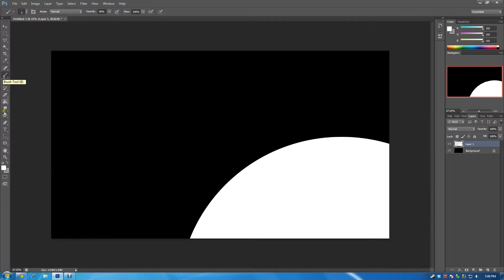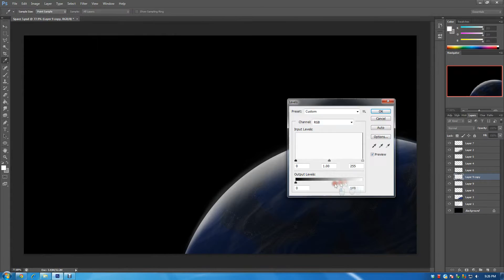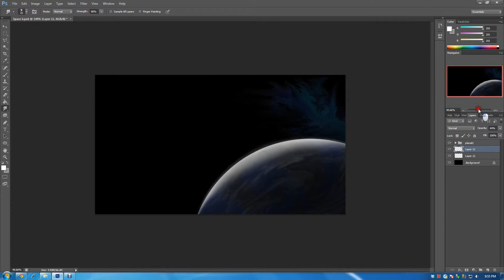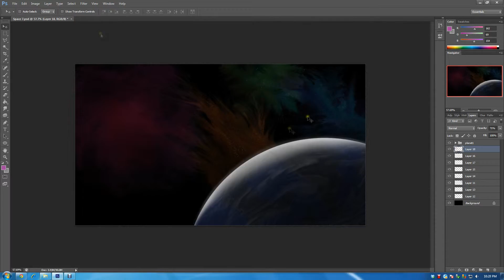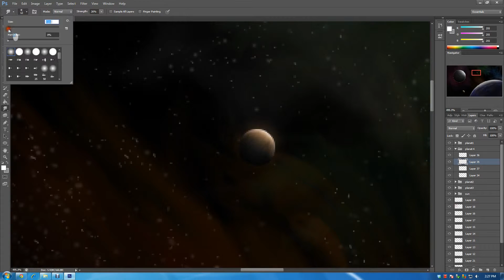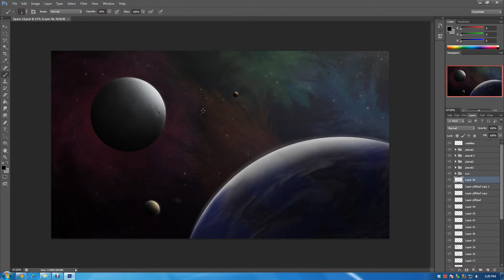Space Art - Moving Minds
Hey guys. This is my second attempt at Space Art and I've improved since my last piece. "Moving Minds" took me a lot longer to finish than most of my other work but I think the 4 and a half hours have paid off. In this image, I decided to enhance the colour a lot more and over-exaggerate the background to the point where it looks highly visible. I also decided to add a lot more detail to the planets, especially the larger, more "earth" like one.

Thanks.

(00:00 - 05:19) Tucandeo - Layla (Dj Eco Remix)
(05:19 - 07:03) Arty - Inside of Me (Vocal Mix)

Also check out this great art channel if you are interested in portrait and landscape art